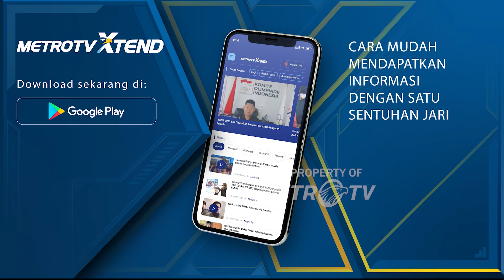Berzikir Membuat Kita Ingat Allah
MetroTV, Saksikan GaspollSahurMetroTV "Keutamaan Zikir Di Bulan Ramadan" Minggu, 31 Maret 2024 pukul 03.30 WIB di